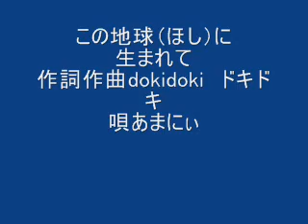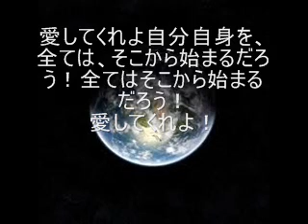この地球に生まれて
喜界島の兄弟歌手
ドキドキの唄で
この地球（ほし）に生まれて

カラオケにない！？
アカペラで歌い上げました！
この歌詞の中に人生の全てが入っていると思います。
素晴らしい唄
是非　CDをお買い上げお聴き下さい。